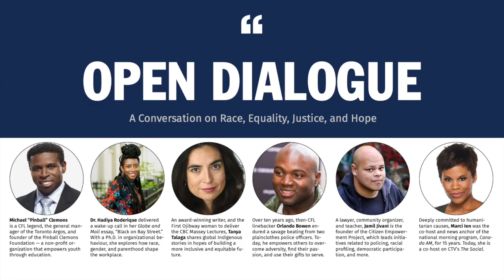Open Dialogue on Race, Equality, Justice, and Hope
Like so many people, we’ve been following the news coming out of the US over the past week with a wide range of emotions: heartbreak, anger, disbelief, helplessness. We’ve been asking ourselves what, if anything, we can do to make a small difference in what is obviously an incredibly difficult issue not just in the US, but also here in Canada and around the world.

Then we read Toronto Raptors’ General Manager Masai Ujiri's Op-Ed in the Globe and Mail over the weekend. Near the end of the article, he writes:

So many of you are asking: What can I do? There is a sense of helplessness, but that must not paralyze us. Your voice matters, especially when you are a leader or influential figure, and especially if you are white. Leaders have to be bold enough to state the obvious and call out racism.

It got us thinking. We have a platform where we can reach a wide range of influential people across the country. What if we create a virtual event where we feature a few of our speakers who have something to say on issues related to race, equality, and justice?

We’re obviously not going to solve these issues in an hour, but we think it’s important that the issue is discussed in a thoughtful way, to shed some light on the challenges, possible solutions, and what individuals and organizations can do to contribute to making our society better for everyone.

On Wednesday, June 10, 2020 Marci Ien moderated an open dialogue with Michael “Pinball” Clemons, Tanya Talaga, Jamil Jivani, Dr. Hadiya Roderique and Orlando Bowen on race, equality, justice, and hope.